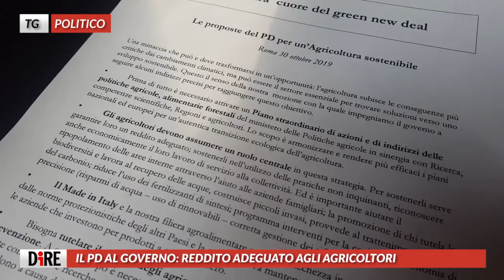Tg Politico, edizione del 30 ottobre 2019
MANOVRA, ARRIVA LA TASSA SULLE CARTINE
ARRIVA LA COMMISSIONE SEGRE CONTRO L’ODIO
IL PD AL GOVERNO: REDDITO ADEGUATO AGLI AGRICOLTORI
‘PLANET OR PLASTIC?’ ALLA CAMERA MOSTRA SALVA-MARE